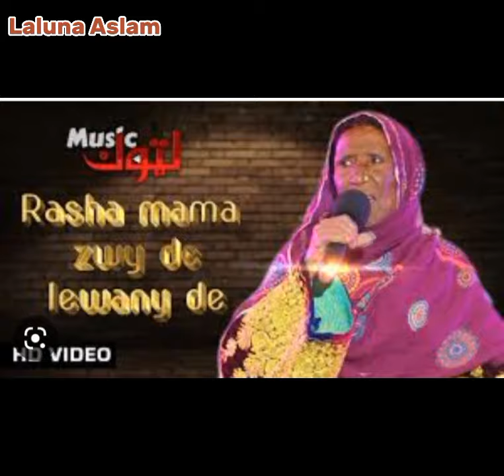Zarsanga Pashto old --- zama 2 chanal--Haji aslm official--subscrib kai